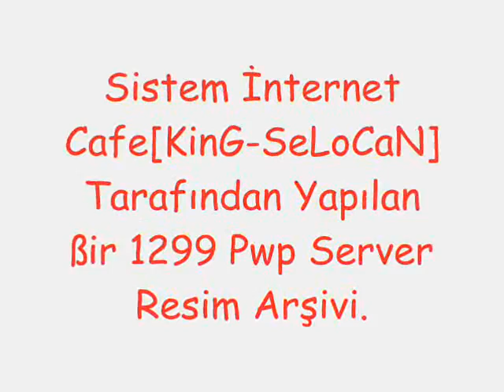SistemKO [ 1299 Pwp Server Admin]-[ KinG ] - Sistem internet Cafe - Mc SeLoCaN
SistemKO [ 1299 Pwp Serwer Admin-GM]-[ KinG ] - Sistem internet Cafe - Mc SeLoCaN Akbez

We The Best is the follow-up to Listennn...The Album which spawned "Holla At Me," "Grammy Family" and "Born N' Raised." The new album includes the smash "We Takin' Over" with Akon, T.I., Rick Ross, Fat Joe, Birdman, and Lil' Wayne, and also features a who's-who of hip hop including The Game, Bone Thugs, Juelz Santana, Young Jeezy, Trick Daddy, T-Pain, and countless others. This is the must-get album of the summer, available everywhere June 12, 2007 from Koch Records.

Since the early 1990's, the Miami scene has steadily grown into a personal playground for the entire entertainment industry. Events like How Can I Be Down, The Mix Power Summit, and the MTV Music Awards have attracted thousands of stars to the illusion of the Magic City nightlife. But once all the smoke clears, we get to finally focus on the true essence of Miami, which means attending the annual Fall Classic that is DJ Khaled's Birthday Bash. The "mark your calendar event" started off as a simple get together for South Florida's hottest DJ has since grown into a Dade County ritual, and that's all due to one man, two turntables, and a squad of terror. Born Khaled Khaled (he's so nice his mom named him twice), 30, in New Orleans to Arabic parents, Khaled was the second of three children. At age fourteen his love for music and influence from his parents led him down a path that would birth one of the greatest Deejays Miami has ever seen. Fans quickly took notice of DJ Khaled's powerful style and energetic personality as he began throwing parties while a deejay on college radio. "God gave me a gift, so it's only right that I lead the way with this new style." Great energy and an undeniable voice have helped Khaled land radio gigs with Mixx 96 and 99 Jamz, but for Khaled that's just the tip of the iceberg.

Success happens when preparation meets opportunity, which is why Mixx 96 quickly became Miami's premiere underground radio station with Khaled as the deejay.

For two years, DJ Khaled bigged up, dropped bombs, and rewound enough tracks to be crowned the official voice of South Florida. Never one to just sit comfortably on the throne, Khaled decided to "takeover" mainstream radio as the deejay for one of Miami's most notable radio stations, 99 Jamz. Paired up with K-Foxx, DJ Khaled currently has the #1 rated radio show in South Florida, adding another notch to his belt.

Over a decade on the radio has inspired Khaled to develop his own sound of music as he prepares to release his debut album. "Hip-Hop is everything and everywhere, so I have to be everything and everywhere." Khaled's album filled with new energy and different ideas is exactly what the game needs right now. The LP, We The Best, will feature artists such as Fat Joe, Lil Wayne, Game, and Juelz Santana, Young Jeezy, Rick Ross, T.I., and Akon just to name a few. The album will also include "crazy" production from the infamous DJ Khaled, and if it's anything like his birthday bash, it's sure to be a "mark your calendar event." Uncensored Knight OnLine

Dj tiesto doing his thing

-=!ATTENTION!=-

I'd lik... (more)
Added: February 05, 2006

Dj Tiesto Power mix